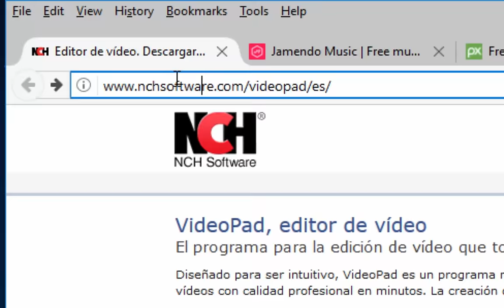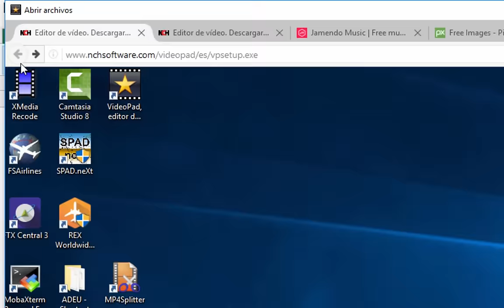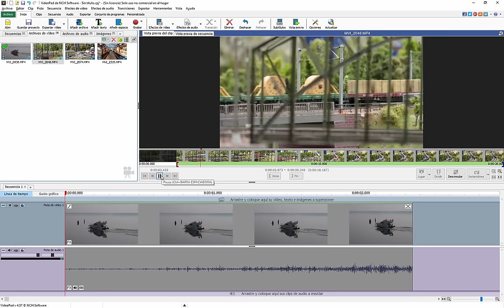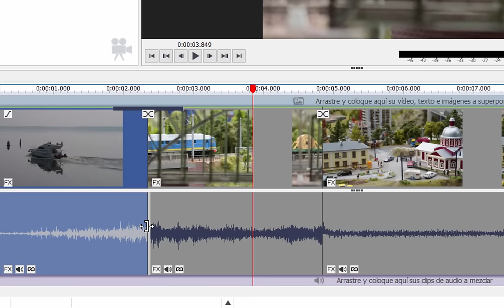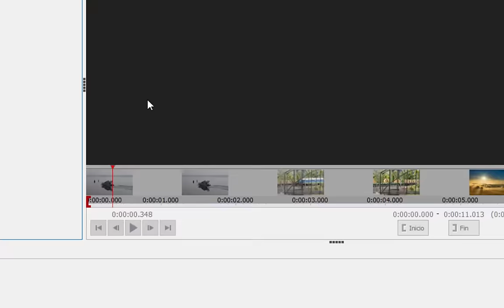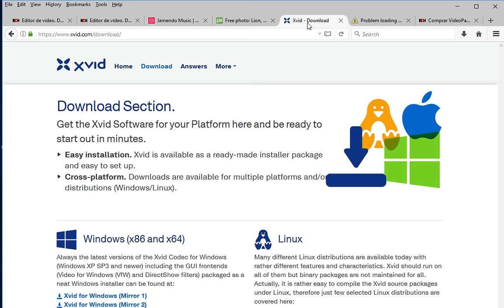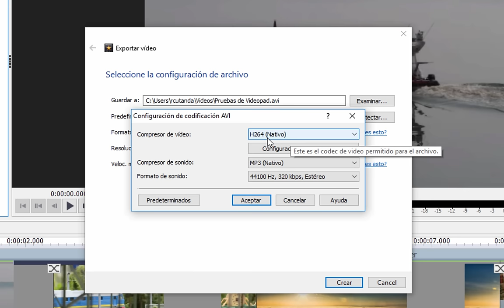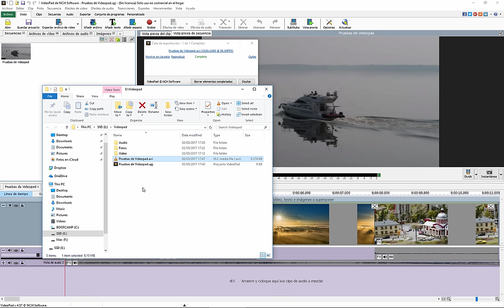Uso básico de Videopad